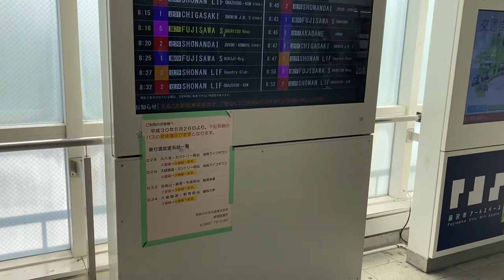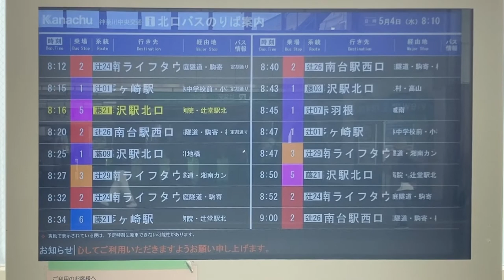辻堂駅東改札外 バス総合案内(発車案内ディスプレイ) 神奈中バス(神奈川中央交通)